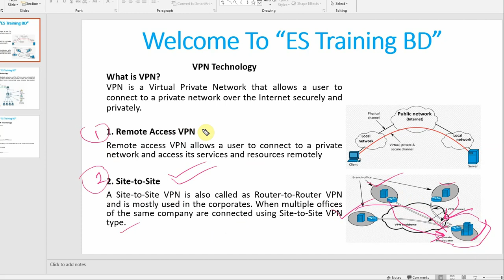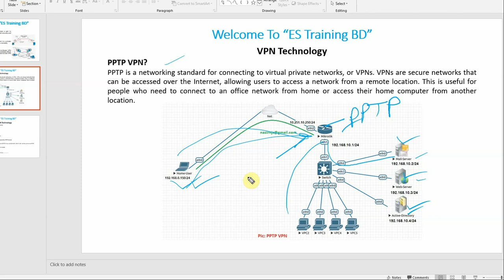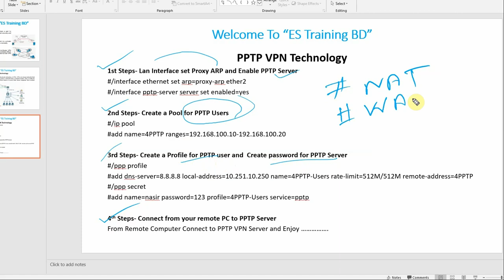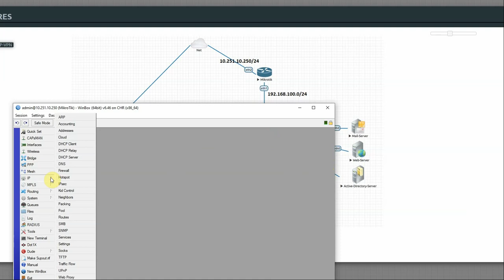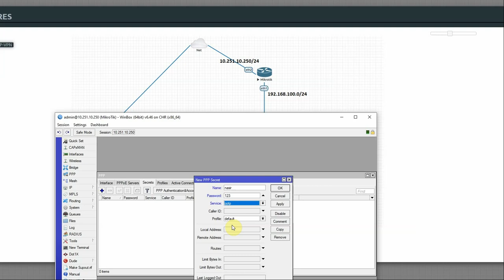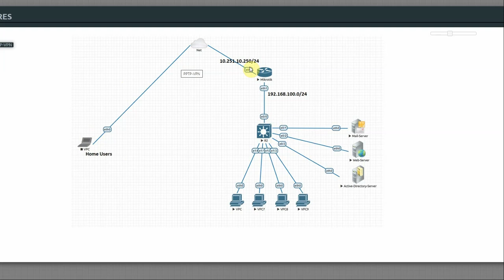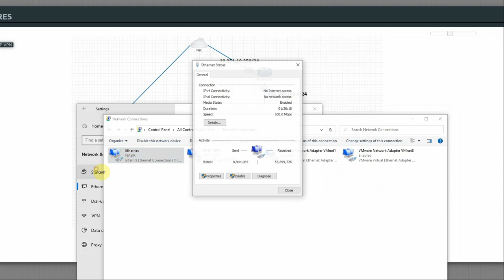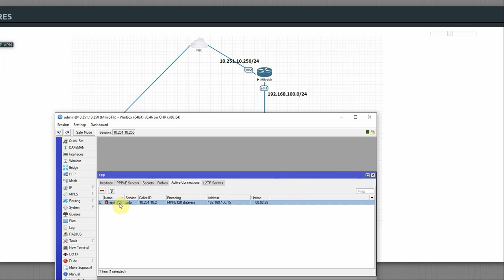VPN technology! How to Configure Remote Access PPTP VPN on MikroTIk Router!!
In this video you will be learn, VPN technology! How to Configure Remote Access PPTP VPN on MikroTIk Router | VPN Configuration with MikroTik PPTP Service | VPN-Virtual Private Network Setup in Mikrotik Router with PPTP